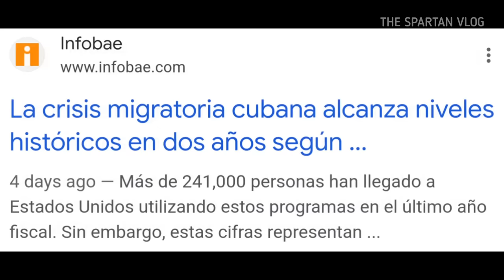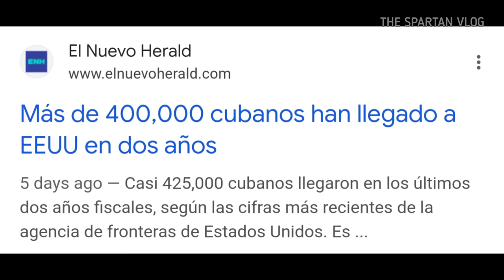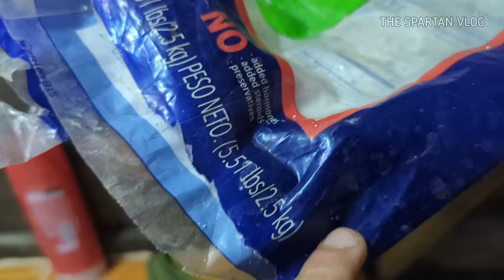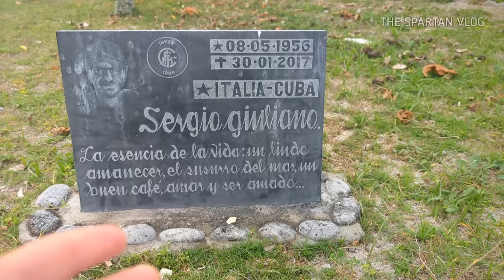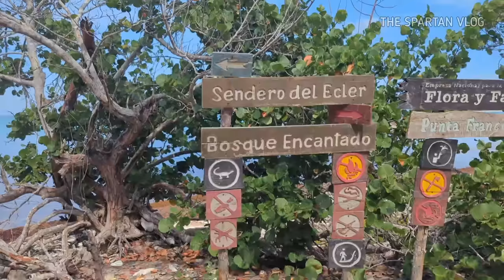El secreto del último pueblo fantasma de Cuba: en esto se está convirtiendo el país.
Para acceder a este pueblo se necesita un permiso especial, es posiblemente el más restringido.  Pero que se esconde aquí?

Permanecemos 48 horas en cocodrilo un pequeño pueblo al sur de la Isla de la juventud y descubrimos el secreto que esconde este pueblo.
Sabes lo que nadie dice de Cuba? 🇨🇺 Las decisiones difíciles que tenemos que tomar los cubanos, solo nosotros lo sabemos.  La vida real que no muestran los documentales

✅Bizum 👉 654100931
✅Criptomonedas.👇
BTC aquí 🔽 bc1q2j6s9hvju62cequm9pdd9xz6x6tajtqh2g0t27
ETH aquí 🔽
0x1D975200DB46B50E16286a55a1e282563CBCdA6B
LTC aquí 🔽
ltc1q3n0pnsdufdv5ujjwl443sfu7c74nhhltzgacxu

s

CAPITULOS
00:00:01 El último pueblo fantasma de Cuba
00:03:45 Sobreviviendo 48 horas adentro
00:07:16 Varias sorpresas 😨
00:09:08 La noche en el pueblo fantasma
00:11:58 3:00 AM
00:13:25 Como es vivir en una casa humilde
00:16:41 Explorando un pueblo fantasma
00:18:13 Fuimos al paraíso prohibido
00:22:00 Punta Francés: El extremo de Cuba
00:24:45 El agua, la comida y a dónde va la gente..
00:29.58 Futuro?